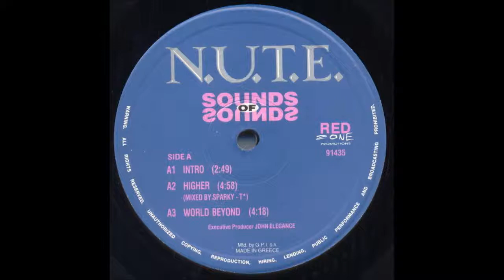N.U.T.E. - Intro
Label: Red Zone Promotions -- 91435
Format: Vinyl, 12"
Country: Greece
Released: 1992
Genre: Electronic
Style: Breakbeat, Hardcore